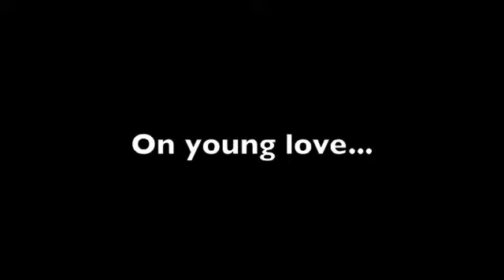Encores! Backstage Blog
"Little Me" cast member Harriet Harris blogs about the Encores! rehearsal process.